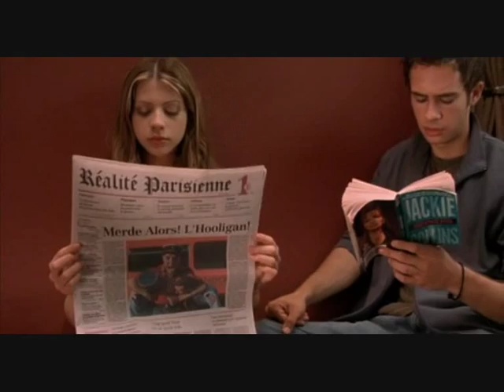Euro Trip - Spagnolo Misterioso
Mette un po' inquietudine quest'uomo a me... a voi no?